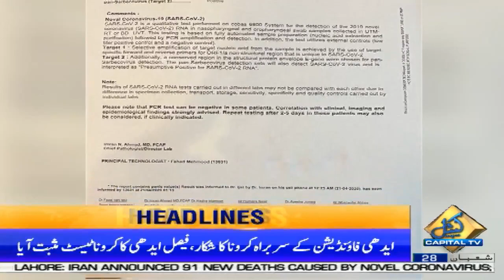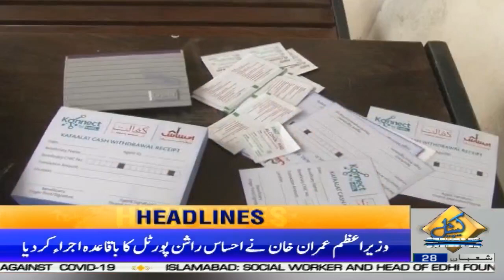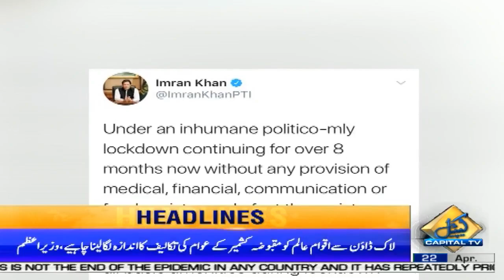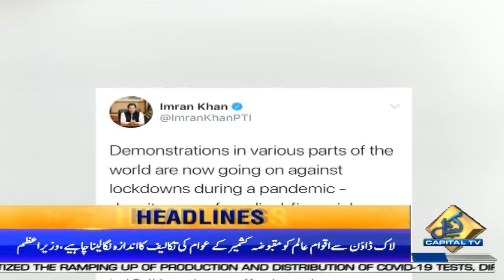PM Imran Khan launches Ehsaas Rashan Portal | News Headlines | 09 AM | 22 April 2020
Prime Minister Imran Khan launches Ehsaas Ration Portal to support poor segments of society | News Headlines | 09 AM | 22 April 2020